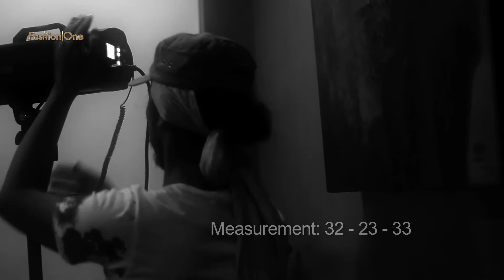KOZO Cover Shoot PH Marlon "Doc" Pecjo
KOZO Baroque Pearl Collection featured on V Magazine Cover Shoot.
KOZO Exclusive Lingerie and Pearls

KOZO Cover Shoot.
Photographer: Marlon "Doc" Pecjo
Model: Kaoru Kikuchi